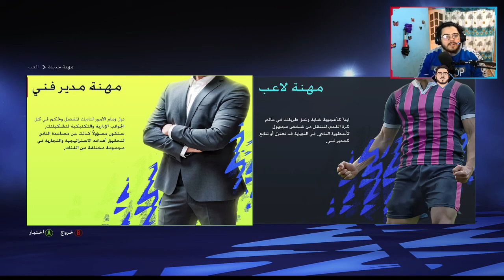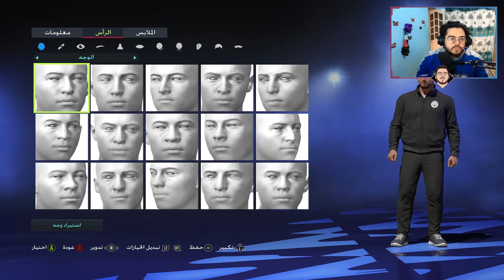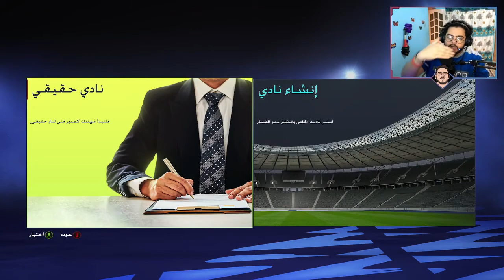الحلقه الاولي من الكارير مود فيفا 22 مع نادي FCUNION ومفاجئات جامده اوي 🔥⚽